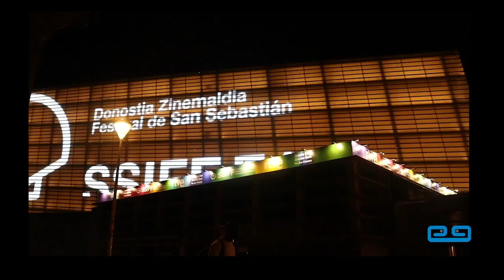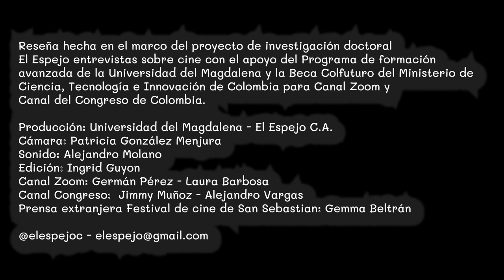Festival de cine de San Sebastián 71 - 2023 - Puan de María Alché y Benjamín Naishtat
Informe sobre la segunda película latinoamericana en la competencia de la Selección Oficial del Festival de cine de San Sebastián. Presentación desde el evento con la participación de los directores en la rueda de prensa de estreno de la película. Puan.

Realización y dirección: Felipe Moreno Salazar
Producción: Universidad del Magdalena - El Espejo Corporación Audiovisual
Cámara: Patricia González Menjura
Sonido: Alejandro Molano
Edición: Ingrid Guyon
Canal Zoom: Germán Pérez - Laura Barbosa
Canal Congreso: Jimmy Muñoz - Alejandro Vargas
Prensa extranjera del Festival de cine de San Sebastián: Gemma Beltrán